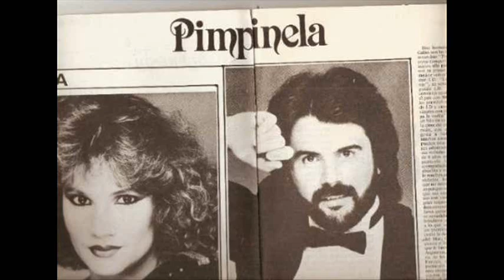Pimpinela - Esa chica y yo